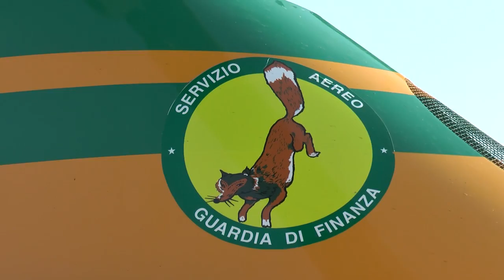BILANCIO OPERATIVO DEL REPARTO ROAN GDF